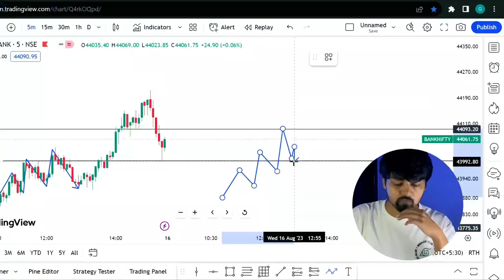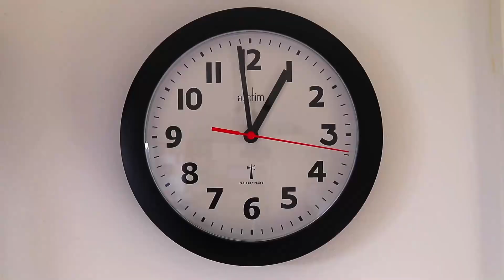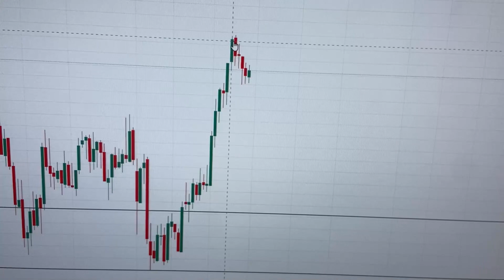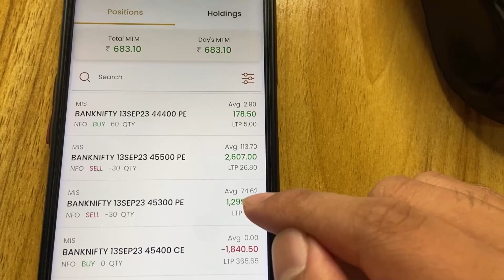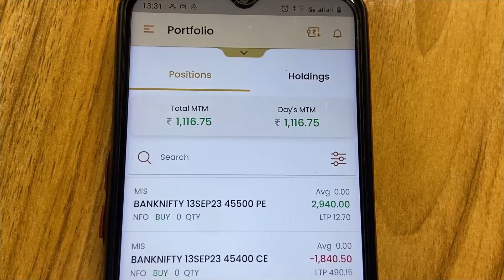VLOG 6- AAJ LIVE KYU NHI HO PAYA | +1,944 BANKNIFTY OPTION'S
Join me as I break down my trading strategy that led to an ₹1,944 profit on the F&O Banknifty Expiry. While it might seem like a win, there's a twist to my tale. Dive deep into the emotions, decisions, and lessons learned from this trade.

Option Trading | Technical Analysis | Price Action Trading | Price Action Strategy | Price Action | Option Selling | Option Buying | Monthly Positional Strategy | Put Buy | Call Buy | Futures Trading Strategies | Option Chain Analysis | Technical Analysis | Growing Small Account |  Growing Small Trading Account